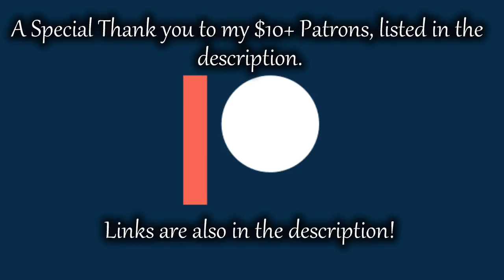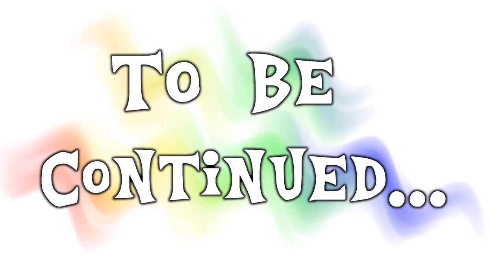MLP Fanfiction Reading - Little Glimpses - Chapter 35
Kenton Kyuubi Ninefox
Wade Micheal Dos Santos
4everpaladin57
Bizoy

With the location of the Elements of Harmony now known to them, Twilight Sparkle, Fluttershy, Applejack, Pinkie Pie and Rarity set off into the Everfree Forest...

==MUSIC==